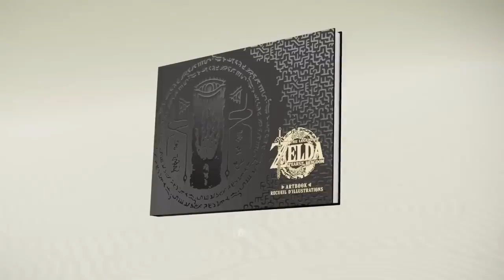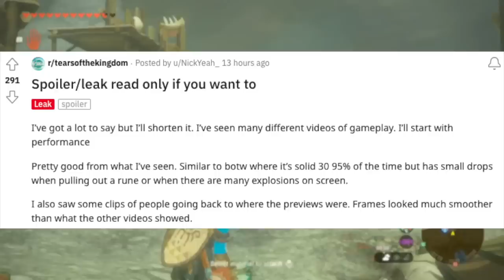Tears of the Kingdom Just Got Even BETTER!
Thank you everyone for your continued support!